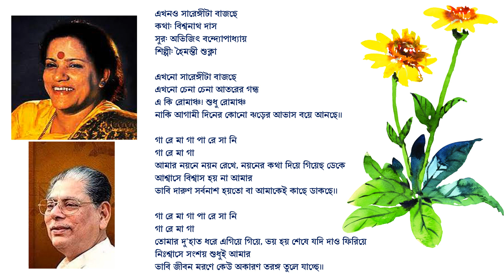এখনও সারেঙ্গীটা বাজছে - হৈমন্তী শুক্লা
এখনও সারেঙ্গীটা বাজছে
কথা: বিশ্বনাথ দাস
সুর: অভিজিৎ বন্দ্যোপাধ্যায়
শিল্পী: হৈমন্তী শুক্লা

এখনো সারেঙ্গীটা বাজছে
এখনো চেনা চেনা আতরের গন্ধ
এ কি রোমাঞ্চ! শুধু রোমাঞ্চ
নাকি আগামী দিনের কোনো ঝড়ের আভাস বয়ে আনছে।।

গা রে মা গা পা রে সা নি
গা রে মা গা
আমার নয়নে নয়ন রেখে, নয়নের কথা দিয়ে গিয়েছ ডেকে
আশ্বাসে বিশ্বাস হয় না আমার
ভাবি দারুণ সর্বনাশ হয়তো বা আমাকেই কাছে ডাকছে।।

তোমার দু’হাত ধরে এগিয়ে গিয়ে, ভয় হয় শেষে যদি দাও ফিরিয়ে
নিঃশ্বাসে সংশয় শুধুই আমার
ভাবি জীবন মরণে কেউ অকারণ তরঙ্গ তুলে যাচ্ছে।।